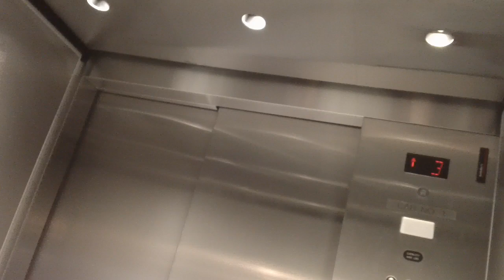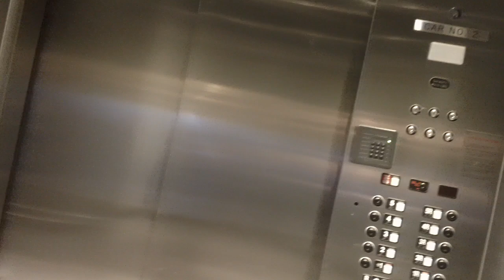2488 Schindler MT 300A Hydraullic Elevators At Central Park 2, Durham NC